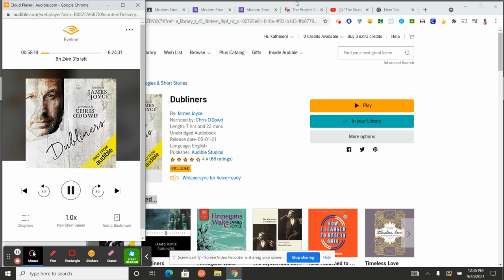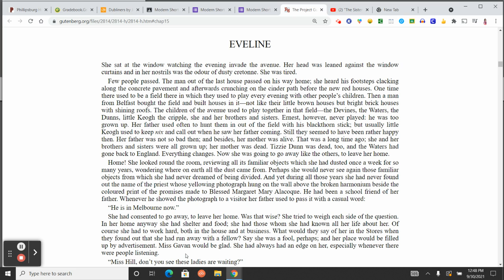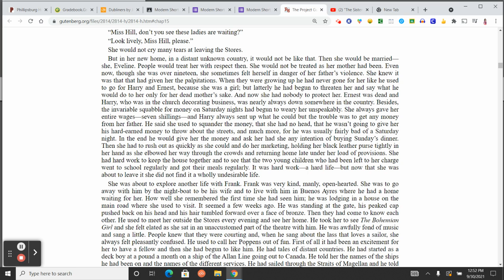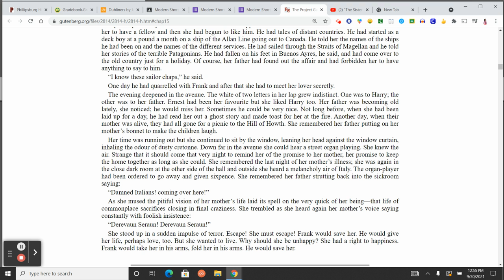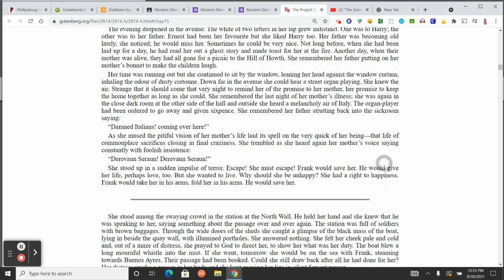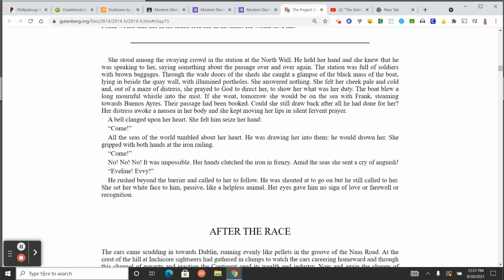"Eveline" Dubliners with Audio